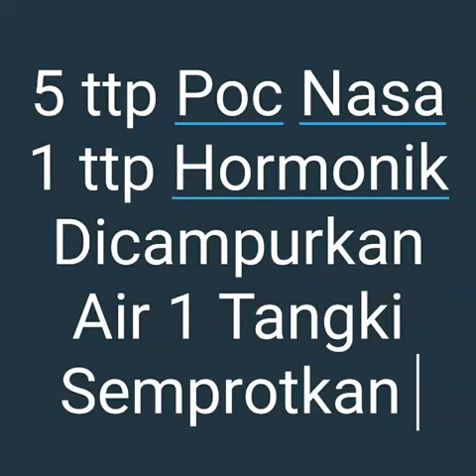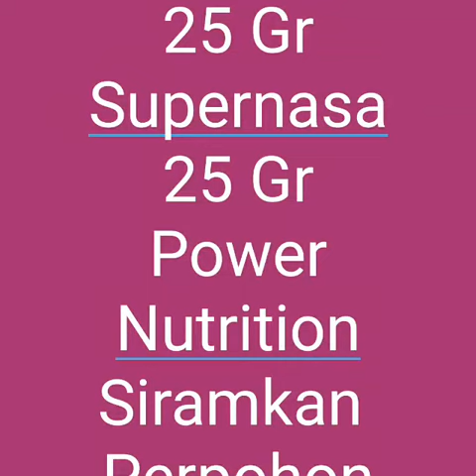Cara Paling Baik Supaya Tanaman Jeruk Berbuah Lebat dan Banyak | 081212185704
Cara Paling Baik Supaya Tanaman Jeruk Berbuah Lebat dan Banyak
Jual Pupuk Organik Untuk Tanaman Jeruk
- POC NASA
- HORMONIK
- SUPERNASA
- POWER NUTRITION

Bila Anda membutuhkan produk POC NASA, HORMONIK, SUPERNASA, POWER NUTRITION dan produk dari PT Nasa lainnya untuk meningkatkan produksi buah jeruk yang Anda kelola.

Agen Resmi Produk Pupuk Organik NASA

pupuk jeruk siam
pupuk jeruk manis
pupuk jeruk nipis
pupuk jeruk lemon
pupuk jeruk yang bagus
pupuk jeruk purut
pupuk jeruk supaya manis
pupuk jeruk bali
pupuk jeruk nasa
pupuk jeruk agar manis
pupuk jeruk agar cepat berbuah
pupuk agar jeruk nipis cepat berbuah
pupuk alami jeruk
pupuk perangsang akar jeruk
pupuk untuk jeruk nipis agar berbuah lebat
pupuk jeruk biar manis
pupuk jeruk buah
pupuk jeruk berastagi
pupuk jeruk baru tanam
pupuk buah jeruk lemon
pupuk buah jeruk nipis
pupuk buah jeruk manis
pupuk buat jeruk
pupuk buah jeruk biar manis
pupuk cor jeruk
pupuk cair jeruk
pupuk supaya jeruk cepat berbuah
cara pupuk jeruk
cara pupuk jeruk nipis
cara pupuk jeruk lemon
pupuk daun jeruk
pupuk daun jeruk purut
pupuk daun jeruk manis
pupuk dasar jeruk manis
pupuk dasar jeruk nipis
pupuk dasar jeruk
pupuk untuk jeruk dalam pot
pupuk hantu jeruk
jenis pupuk jeruk manis
jenis pupuk jeruk nipis
jenis pupuk jeruk
pupuk jeruk kasturi
pupuk kulit jeruk
pupuk khusus jeruk
pupuk kocor jeruk
pupuk tanaman jeruk keprok
pupuk buah jeruk keprok
pupuk buah untuk jeruk keprok
pupuk jeruk limau
pupuk untuk jeruk lemon
pupuk tanaman jeruk lemon
pupuk tanaman jeruk manis
pupuk buat jeruk manis
pupuk nongfeng jeruk
pupuk npk jeruk
pupuk organik jeruk
pupuk organik jeruk nipis
pupuk jeruk pecel
pupuk pohon jeruk
pupuk pemanis jeruk
pupuk perangsang jeruk
pupuk pembuahan jeruk
pupuk pohon jeruk purut
pupuk pada jeruk
pupuk jeruk santang
pupuk untuk jeruk siam
pupuk untuk jeruk yang sedang berbuah
pupuk jeruk terbaik
pupuk tanaman jeruk
pupuk tanaman jeruk nipis
pupuk tanaman jeruk purut
pupuk tabulampot jeruk
pupuk untuk tanaman jeruk agar cepat berbuah
pupuk jeruk umur 2 tahun
pupuk untuk jeruk nipis
pupuk untuk jeruk
pupuk untuk jeruk manis
pupuk untuk jeruk purut
pupuk jeruk yang benar
pupuk za untuk jeruk